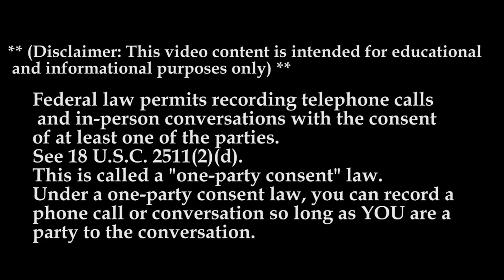Hawk Logistics MTC 2022 | Breaking Truckers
In Today’s Episode of Lockoutmen Podcast Show: Hawk Logistics is Hiring Drivers Now!!

Benefits! Vacation! 2 Weeks OTR 2 Days Home
Solos start at 62CPM; 1099 pay; no escrow; no deductions
Average 3,000 miles a week; 75% drop-and-hook
Locations in Greenville, Atlanta and Nashville
1w